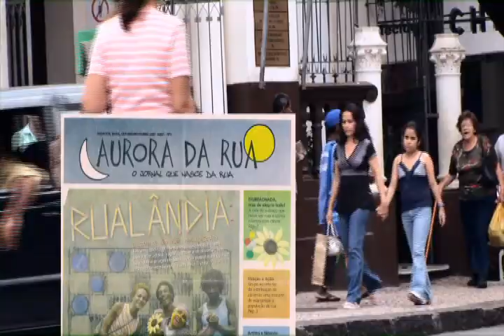Igreja da Trindade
Campanha Missionária 2011: "Missão na Ecologia"

Realização: Pontifícias Obras Missionárias
Produção: Verbo Filmes